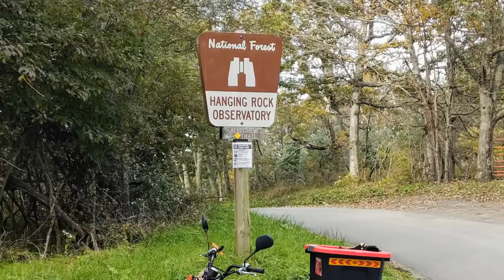Honda Ruckus Scooter Camping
Adventure scooter rides again! I took a 100 mile trip on my 50cc scooter with camping, hiking, and over 10,000 feet total elevation change!